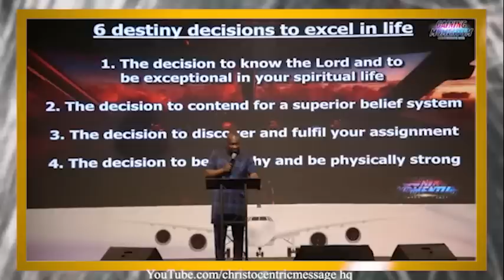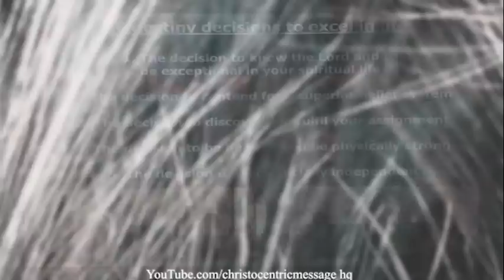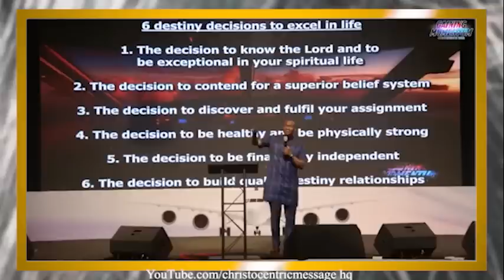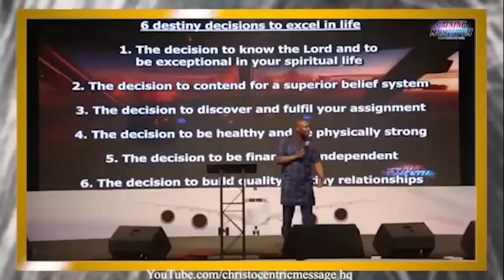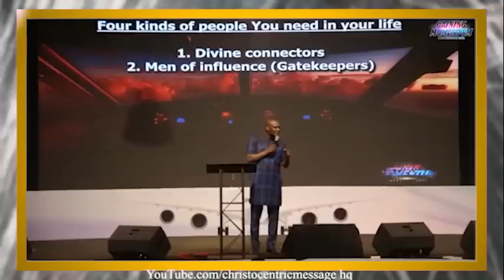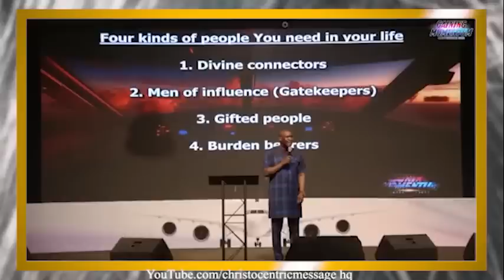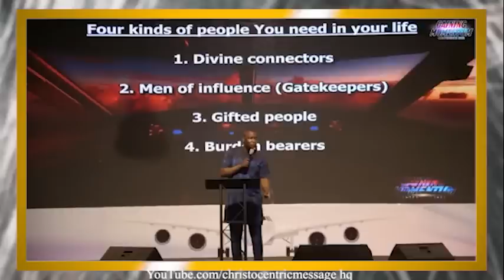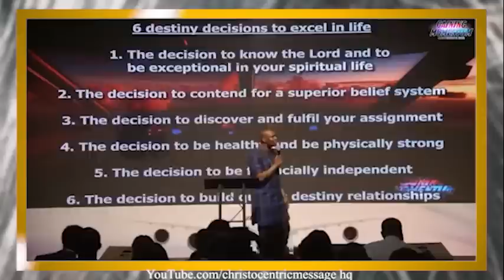STEPS TO INCREASE YOUR SPIRITUAL PASSION FOR GOD - Apostle Joshua Selman